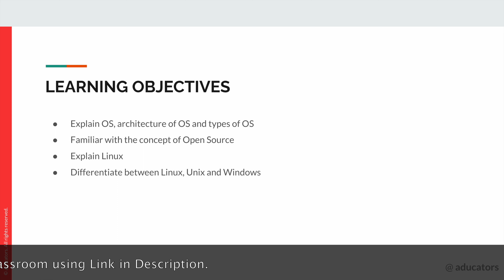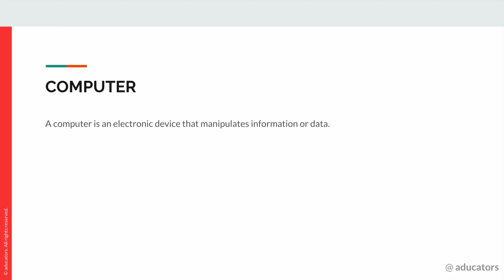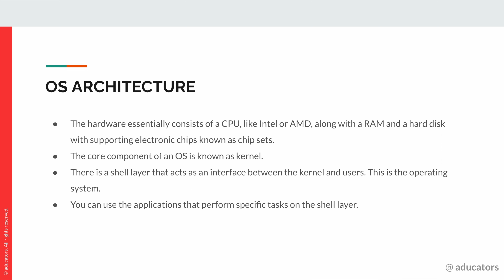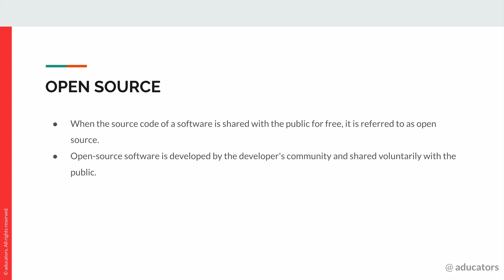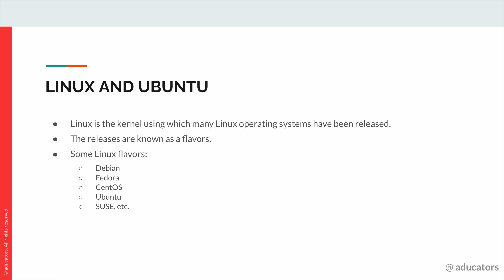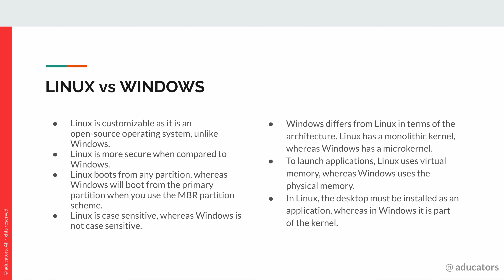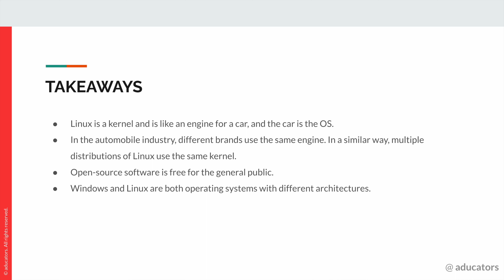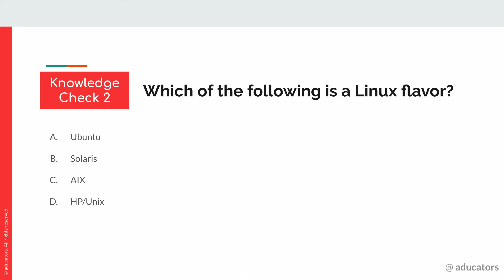01 Linux Introduction | Linux vs Windows | Linux vs Unix | aducators.in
OS Architecture and Types | What is Open Source | Linux vs Other Operating Systems

🌟 Welcome to our Linux for Beginners Course! 🌟

[TIME STAMPS]
00:00 - Introduction
00:08 - Learning Objectives
00:24 - What is a Computer?
00:35 - What is an Operating System?
00:50 - What is a Kernel?
01:12 - Operating System (OS) Architecture
01:48 - Types of Operating System (OS)
02:11 - What is Open Source?
02:31 - What is Linux?
02:52 - Linux and Ubuntu
03:14 - Linux vs Unix
03:34 - Linux vs Windows
04:37 - Takeaways
05:36 - Quiz
06:41 - Binding Up!

Linux Commands
Linux for Beginners 2024
Linux Command Line for Beginners
Linux Interview Questions and Answers for Experienced
Linux Administration
Linux for Devops
Linux Installation Step by Step
Invention of C Programming Language